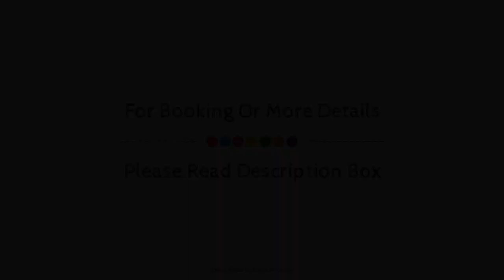La Maison Champs Elysees, Paris, France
About Property:
The 5-star La Maison Champs Elysees offers comfort and convenience whether you're on business or holiday in Paris. Both business travelers and tourists can enjoy the hotel's facilities and services. Free Wi-Fi in all rooms, 24-hour front desk, facilities for disabled guests, express check-in/check-out, luggage storage are there for guest's enjoyment. Each guestroom is elegantly furnished and equipped with handy amenities. Access to the hotel's garden will further enhance your satisfying stay. No matter what your reasons are for visiting Paris, La Maison Champs Elysees will make you feel instantly at home.
Searching For
1. La Maison Champs Elysees - Paris
2. La Maison Champs Elysees - Paris Virtual Tour
3. La Maison Champs Elysees - Paris Rooms
4. La Maison Champs Elysees - Paris Amenities
5. La Maison Champs Elysees - Paris Videos
6. La Maison Champs Elysees - Paris Offers
7. La Maison Champs Elysees - Paris Deals
Audio Credit:
Track Title: Blank Slate
Artist: VYEN